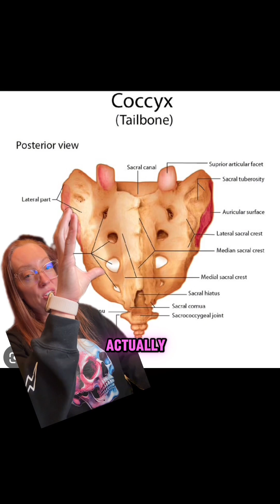Case study 154 | Coccygeal fracture explained by neurosurgeon Dr. Betsy Grunch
Case Study 154 - Coccygeal Fracture

A coccyx fracture is a partial or complete break in this area. Coccyx fractures usually result from a backwards fall or a strong blow to the tailbone. The coccyx has some flexibility to absorb shock, but excessive stress on the bone can lead to a crack or break.